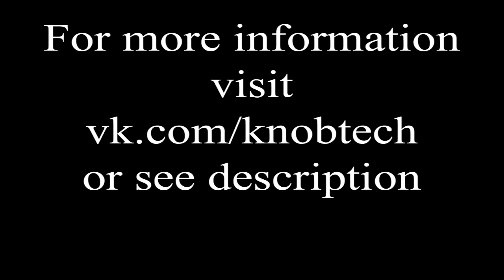Muscarin live drone session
In this video i use 2 synth Muscarin(kNoB tech) and dronelab.
Use redline reverb and eq from post processing.